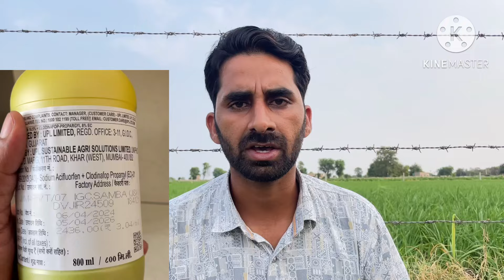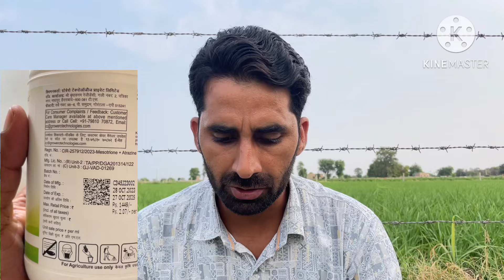सभी फ़सलों में जिद्दी खरपतवार का जड़ से सफाया।सिर्फ 3 दिन में।motha ghas ki dawa।Kharpatwarnasakdawa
खरपतवार नाशक | kharpatwar nashak dawai | Motha ghas marne ki dawai | Soyabean me Kharpatwar nashak dawa | Soyabean me bokna kharpatwar ki dawa | Dhan me Kharpatwar control | Best kharpatwar nashak | Herbicide | Kheti | Kheti kisani

नमस्कार किसान भाइयों आज इस वीडियो में निम्नलिखित विषय पर जानकारी दी गई है

1-मोथा घास दूब घास गाजर घास बोकना जैसे जिद्दी खरपतवारों का राशायनिक और जैविक नियंत्रण
2-मोथा घास को जड़ से खत्म करने वाली दवाई
3-फसलों में चौड़ी पत्ती और सँकरी पत्ती खरपतवारों का नियंत्रण
4-बोकना खरपतवार का नियंत्रण
5-सोयाबीन फसल में सभी खरपतवारों का नियंत्रण
6-धान में खरपतवार नाशक
7-मक्का में खरपतवार नाशक
8-बाजरा में खरपतवार नाशक
9-गाजर घास को खत्म करने वाली दवा
10-खेती में खरपतवार नाशक

1-weeds control in crops
2-motha ghas ki dawa
3-motha ghas marne ki dawa
4-doob ghas marne ki dawa
5-soyabeen me kharpatwar nashak
6-makka me kharpatwar nashak
7-mungfali me kharpatwar nashak
8-dhan me kharpatwar nashak
9-gajar ghas ki dawa
10-soyabean me bokna Kharpatwar Kharpatwar Kharpatwar nashak Sempra herbicides